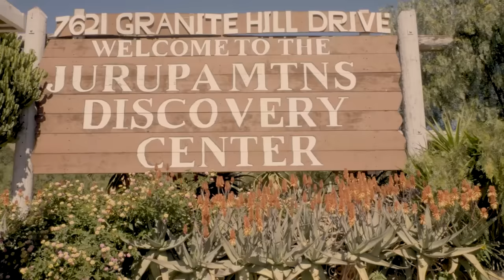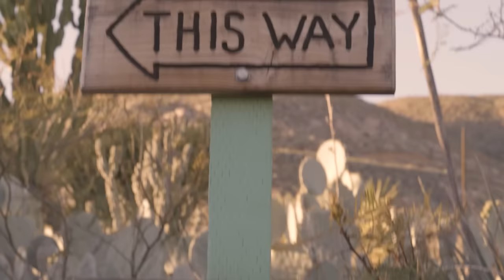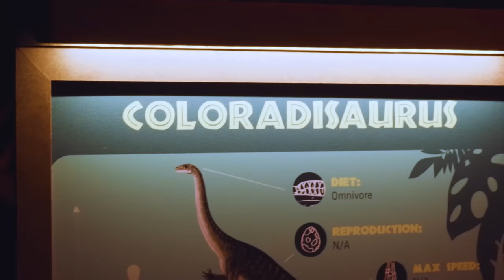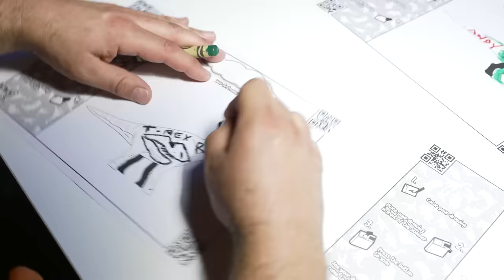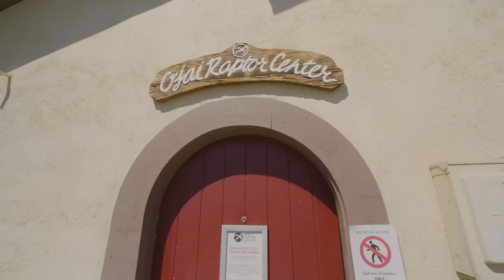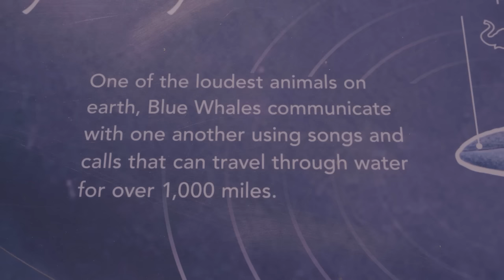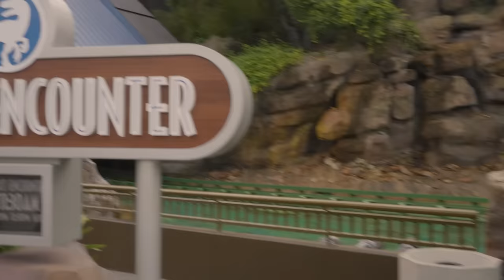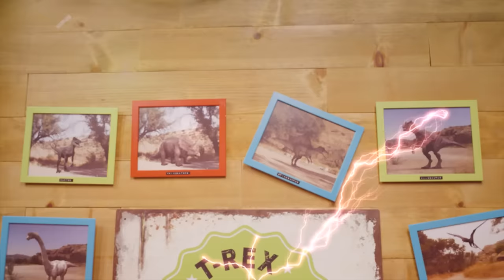Park Ranger Turns Into A Dinosaur?! + MORE! | T-Rex Ranch Dinosaur Videos for Kids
When Park Ranger Andy accidentally drinks Dino DNA and mutates into a dinosaur, it’s up to Park Ranger AJ to find a way to reverse the mutation and save his dad!

00:00 Dino DNA
09:12 A Mammoth Adventure!
20:00 Reptacular Ranch
32:50 Dinos Alive
43:01 Kids Meal
51:04 The Good Kind of Raptor
01:02:15 The Big Santa Barbara Skeleton Search
01:08:47 Jurassic World @ Universal Studios
01:20:55 SAVE THE STEGO!
01:30:46 Big Top Pteranodon
01:39:54 Dr. Dino Doctor
01:46:27 Back To School Dino Blues